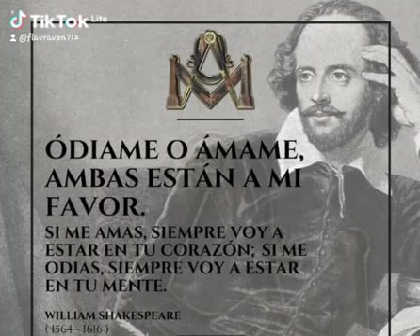Reflexion de día martes 🌀